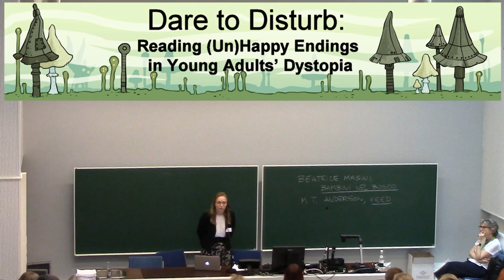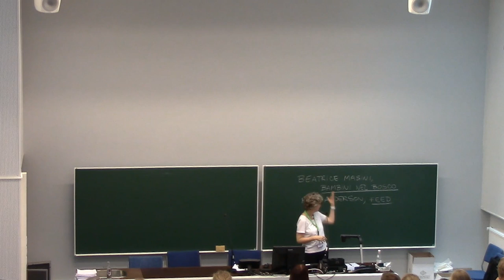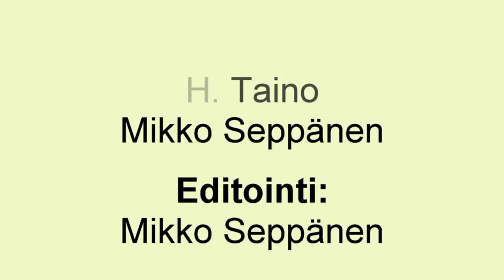Finncon 2016: Keynote lecture - Raffaella Baccolini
Finncon 2016 keynote lecture by guest scholar Raffaella Baccolini.

Dare to Disturb: Reading (Un)Happy Endings in Young Adults’ Dystopia.